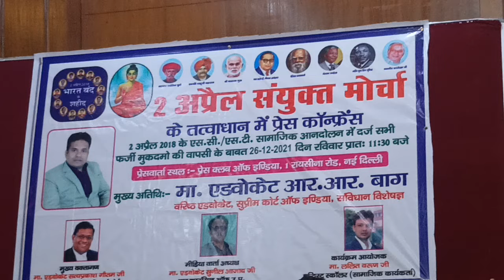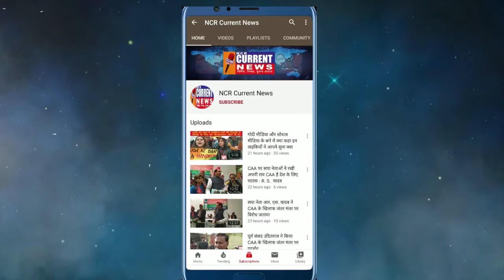2 अप्रैल को बहुजन पर हुए फर्जी मुकद्दमे वापस ले सभी सरकारें - Advo R R बाग़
2 अप्रैल को बहुजन पर हुए फर्जी मुकद्दमे वापस ले सभी सरकारें - Advo R R बाग़